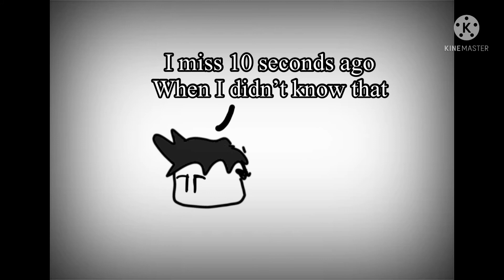A thing I made for my Reddit friends